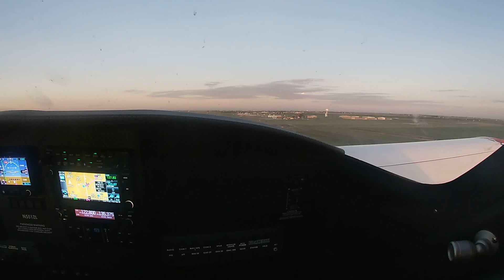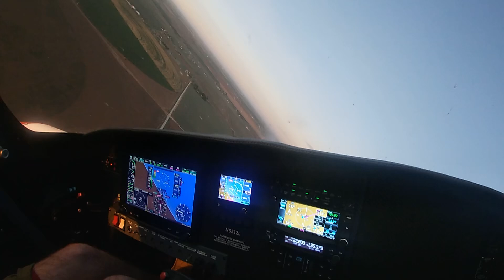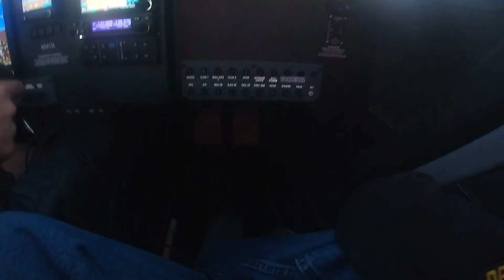Backyard Bass'in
Early morning take off in the Velocity XL